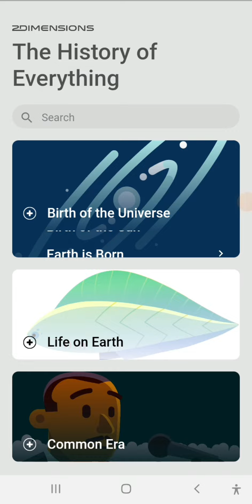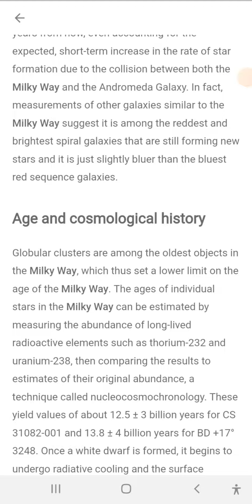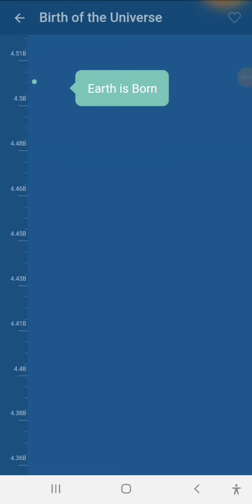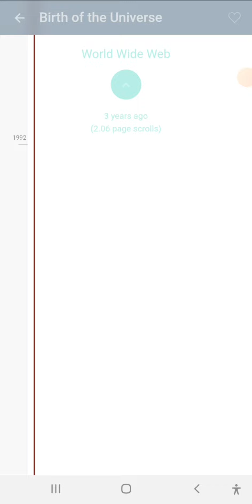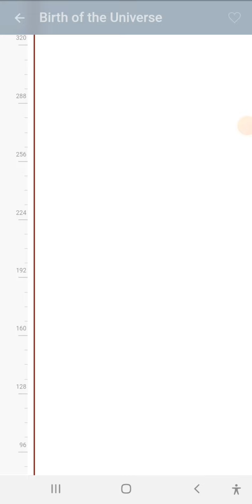No one will probably watch this video😔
Created by
InShot: